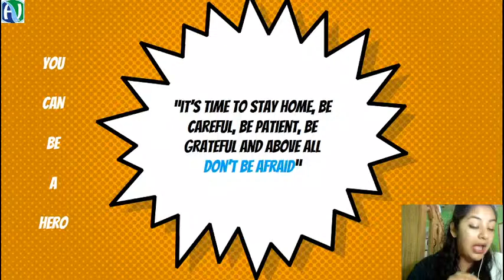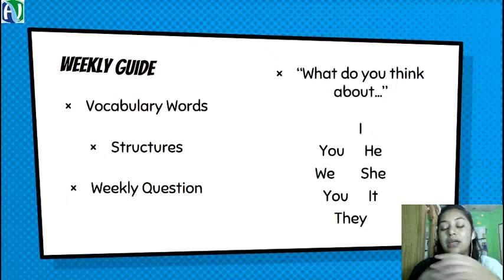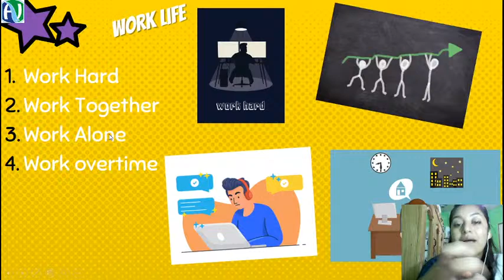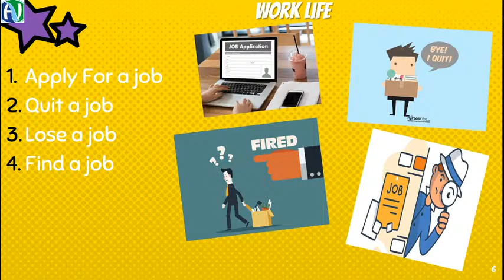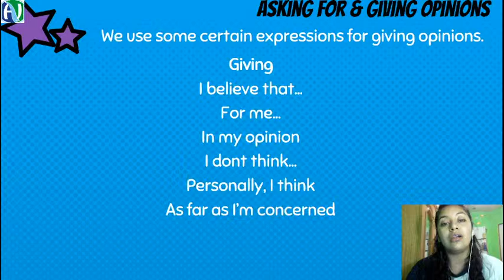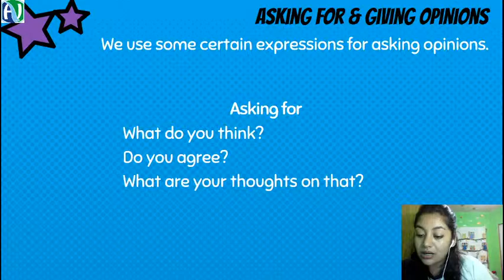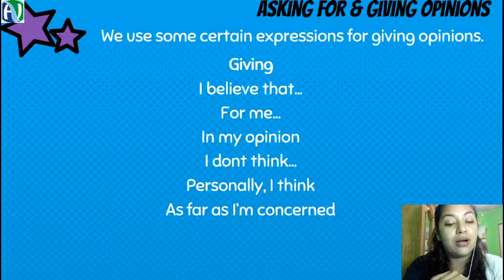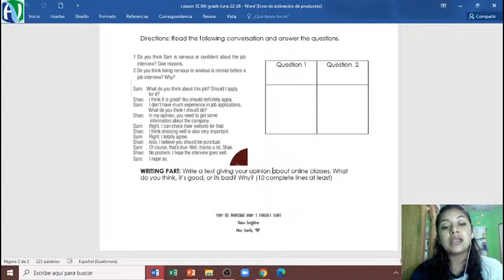8th Grade | Work life | June 22 | English ADV School | Class 1